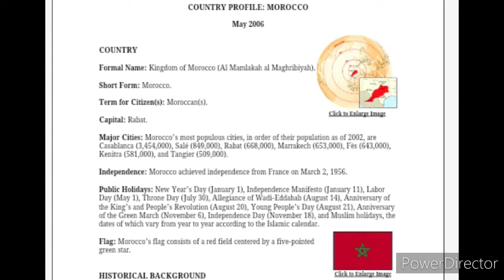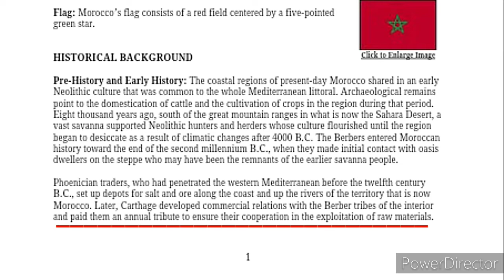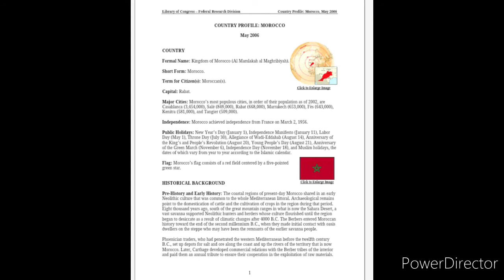AmexemAlmanac Americas Resource Exploitation Moroccan Kingdom Lomax Bey Kidnapping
Morocco Kingdom Profile
Title Morocco
Online Format pdf
Date of ReportMay 10, 2006
OriginatorSeth L. ElanType of Document
Report